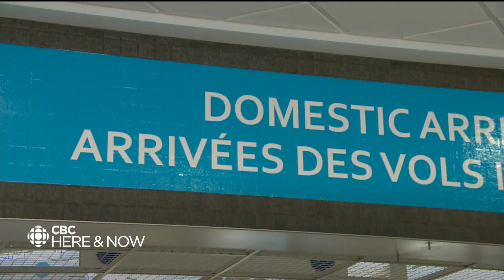Where to go, now that a hotel room that’s been home is no longer available?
Don't call it an eviction, says Immigration Minister Gerry Byrne. But the NDP and some Ukrainian families feel that's exactly what's happening to them.